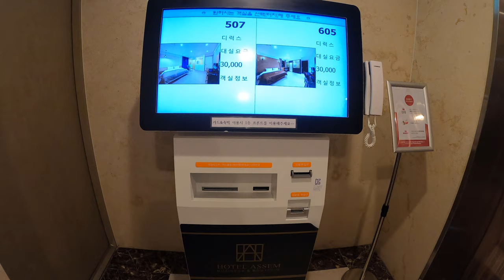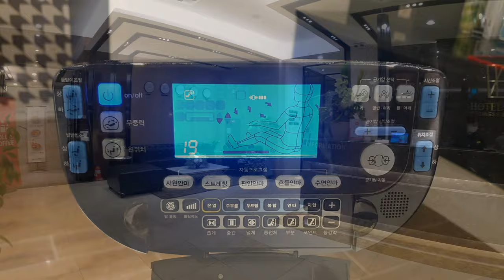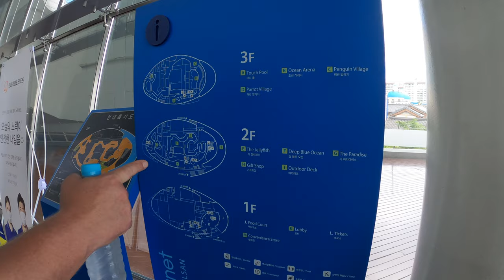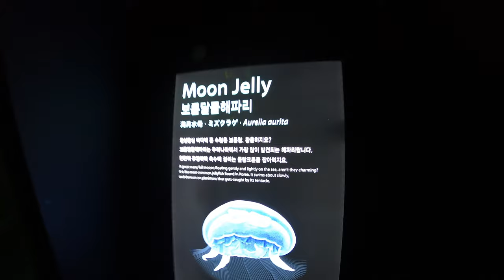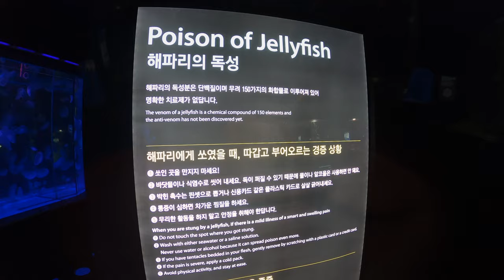Weekend in Gimpo | AquaPlanet Aquarium in Ilsan | Travel Vlogs in Korea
Mentions
➞AquaPlanet in Ilsan
➞Gimpo Assem Hotel

🎥Camera
Samsung Note10
GoPro Hero 8